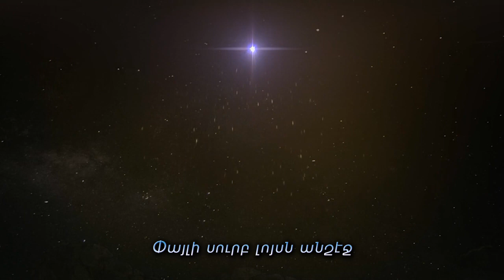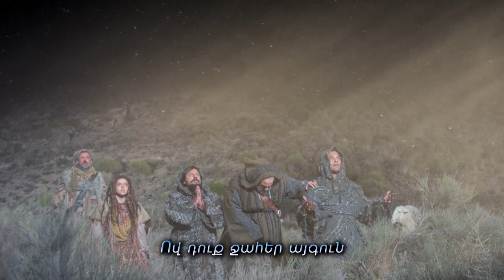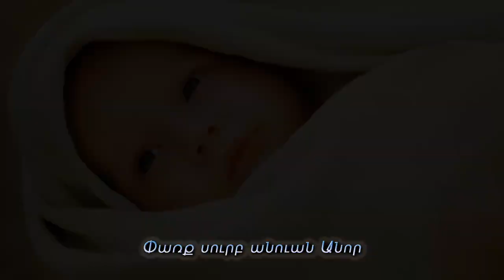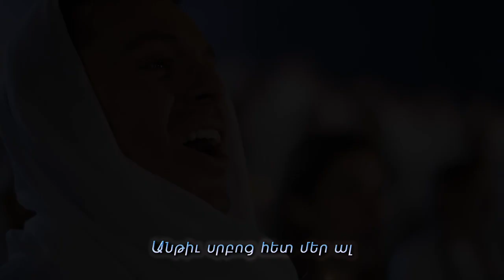Փոքրիկ Քաղաք Բեթլէհէմի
Երգ թիւ 507, Էլմաճեան գիրք -
ձայն : Զարմինէ քոյր Սեմէրճեան -
դաշնակահար : Կասիա  քոյր Գազանճեան -
Հայ Աւետ. Եղբայրութեան Եկեղեցի - Պէյրութ